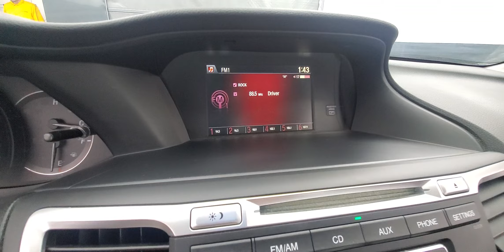2015 Honda Accord Sport Backup Camera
Stock #:268838

AIR CONDITIONING, ALUMINUIM TRIM, BACK-UP CAMERA, BLUETOOTH CONNECTION, CD PLAYER, CLIMATE CONTROL, DIRECTIONAL STABILITY CONTROL, FOG LAMPS, HEATED FRONT SEATS, HEATED REAR SEATS, LEATHER INTERIOR, POWER DRIVER SEAT, USB, FWD, Cloth. Why buy from Car Vision? (1) We are a "No-Hassle No-Haggle" dealership! We pre-discount our cars, so you do not need to worrying if you got the best price! (2) Our salespeople are non-commissioned, and won't be pushy about a purchase. (3) We remove the fear of purchasing a pre-owned vehicle with our Comprehensive Extended Service contracts, and provide a FREE Vehicle History Report for each car. (4) We handpick only the best vehicles, and each vehicle goes through a meticulous 118-point inspection process. (5) Are you are looking to sell your car? We buy cars! ***Our "Market Based" pricing philosophy ensures you pay below the current market average for the same car with comparable mileage! We utilized cutting edge software which pulls data from every major auto website. Our goal is to price our cars low enough to sell within 30 days. This means you get our best price without having worry if you paid too much.***

Awards:
  * 2015 IIHS Top Safety Pick   * 2015 KBB.com Brand Image Awards
Kelley Blue Book Brand Image Awards are based on the Brand Watch(tm) study from Kelley Blue Book Market Intelligence. Award calculated among non-luxury shoppers.  Kelley Blue Book is a registered trademark of Kelley Blue Book Co., Inc. Reviews
  * Simple operation, great reliability and high resale value are obvious attractors to the Accord. But you may be surprised at the extent of its lineup, which ranges from an economical sedan to a V6-powered coupe or a hybrid rated up to 50 mpg. It's hard to go wrong in any of them. Source: KBB.com
  * What began as a 2-door hatchback in 1976 has grown into today's full-size sedan. Like the rest of the car, the Accord's 5-passenger interior is a pleasing step forward. The cabin boasts soft-touch materials for a quality feel. The front seats are comfortable, and the driver's seat actually toned down the lumbar support. The rear seats have even more room, as does the trunk. Sleek, rippled sheet metal defines a more streamlined exterior that has shrunk around an interior that feels roomier than previous generations. The most surprising thing about the Accord is its refined continuously variable transmission (CVT). Mated to the 4-cylinder, this CVT feels much like a normal automatic, mimicking gear changes. Even a base Accord has good power for acceleration and passing, yet attains an impressive mileage on the highway. Move up to a V6 model with 6-speed automatic transmission, and the Accord is downright quick. For the individual looking to consume less the Accord comes as a Hybrid as well. This operates on a 141hp 2.0-liter, 16-valve i-VTEC 4-cylinder engine and a 55hp lithium-ion battery pack for a net hp of 196. The Hybrid can achieve ratings of 50 cty and 46 hwy. To help maximize efficiency, the Accord Hybrid seamlessly shifts between three distinct drive modes: EV Drive, Hybrid Drive and Engine Drive. EV Drive is 100% electric, and generally is used during braking and when starting from a stop. Hybrid Drive uses the fuel engine and electric motor to provide extra zip during acceleration, and once your Accord Hybrid is cruising with highway efficiency, Engine Drive takes over. If you want a hassle-free, pleasing family car with a reputation for quality and an immediate familiarity, you can't go wrong with the Accord. Source: The Manufacturer Summary
  * Roomy and high-quality interior; refined and efficient powertrains; quick acceleration; responsive handling; generous standard features; available coupe body style. Source: Edmunds